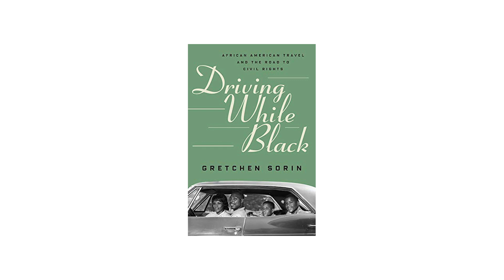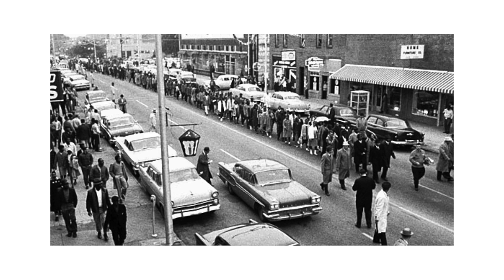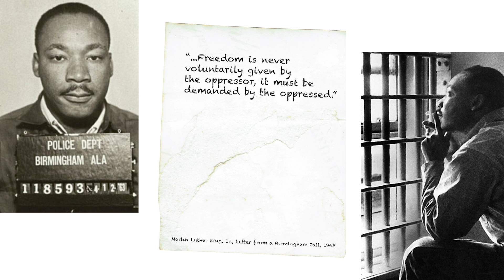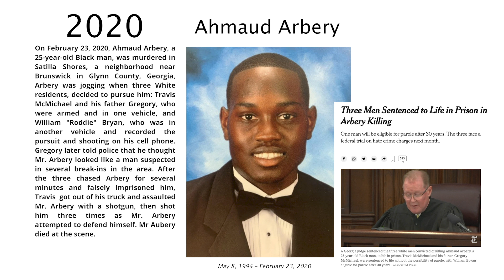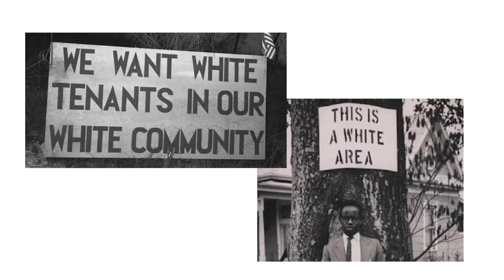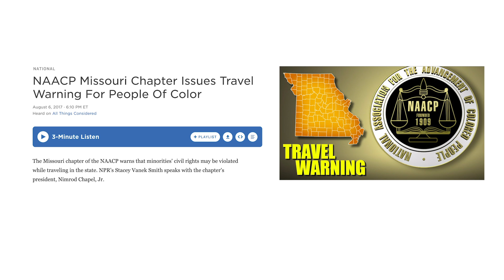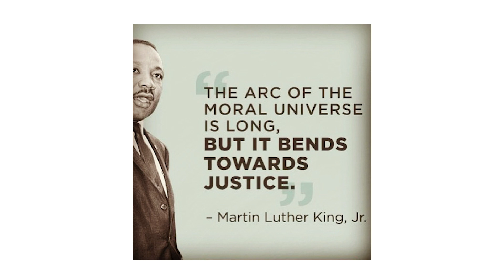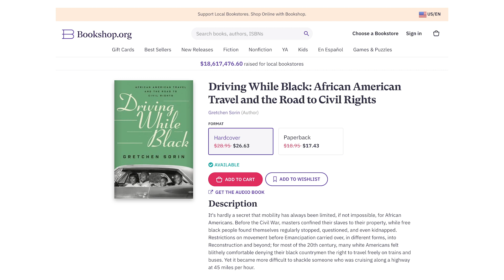“Driving While Black” | I Think It’s Time Podcast Ep. 4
Gretchen Sorin is a distinguished Professor and director of the Cooperstown Graduate Program, one of the oldest Museum Studies graduate programs in the U.S. She is also the author of “Driving While Black,” a book that examines how the automobile fundamentally changed African American life. We speak with her about the painful history of slavery and segregation, the importance of the automobile to the civil rights movement, and how travel helps to combat prejudice.